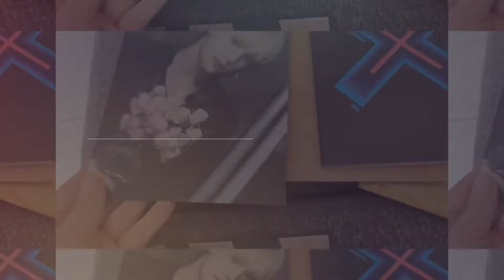[ENG SUB] ENHYPEN (엔하이픈) 'Future Perfect (Pass the MIC)'' | MV REACTION [🇫🇷] ~ Mais PARDON ?! 😱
On se retrouve pour le MV "Future Perfect (Pass the MIC)" de ENHYPEN ! 👀

𝓒𝓞𝓓𝓔𝓢 𝓟𝓡𝓞𝓜𝓞 :

🌸Yesstyle :
➡ CODE : LOREEN94

🌸 Crédits:

Intro : OddVision "Presentation Hip-Hop"
Outro : REEN LO-FI COLLECTIONS

ORIGINAL VIDEO : ENHYPEN (엔하이픈) 'Future Perfect (Pass the MIC)' Official MV